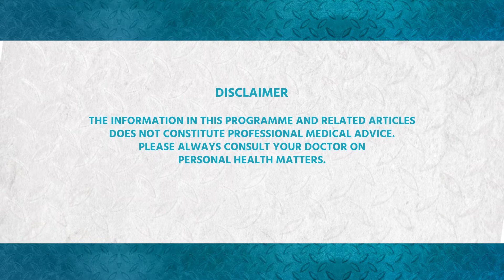Happiness Habits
In our busy life it's important to take time out for oneself. It's important to incorporate basic habits that will make you happy and create that growth mindset which will reflect on others.